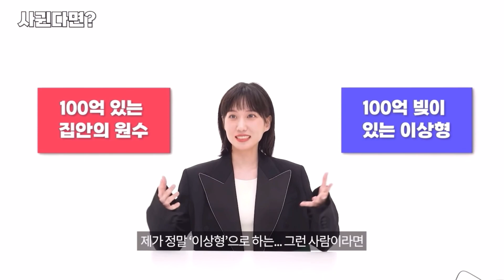[박은빈] 자존감 뿜뿜 모먼트 😎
은빈이의 자존감 뿜뿜 모먼트를 모아봤어요!
연기천재+얼굴천재인데 귀엽고 사랑스럽기까지🫢

근데 또 치이는 부분이 자존감 뿜뿜!!
은빈이를 좋아하는 이유 중에 가장 큰 부분을 차지하는 이유기도 합니다❤️